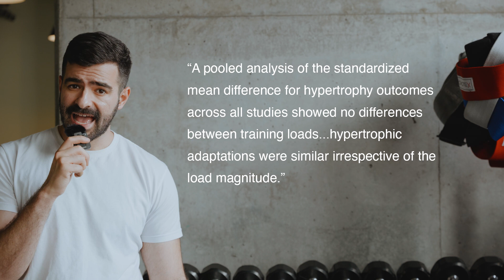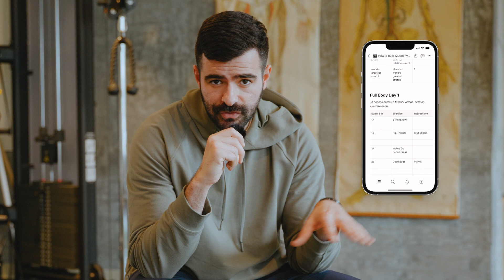How to Build Muscle Without Lifting Heavy: Muscle Building Science Explained. Perfect for Beginners!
You can find the mobile-friendly web page to reference with exercise tutorials and regressions at this link ⬇️